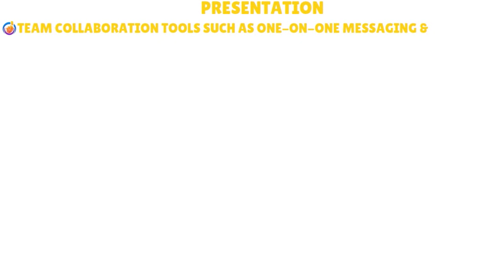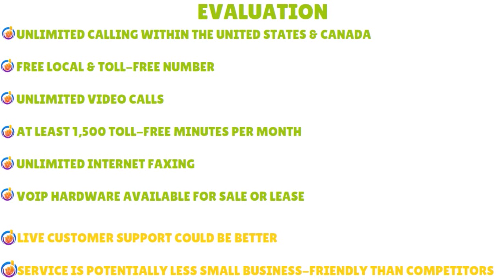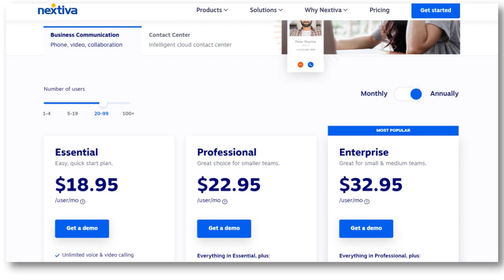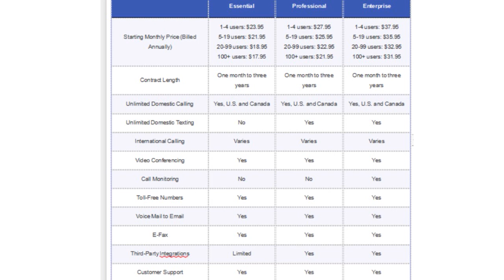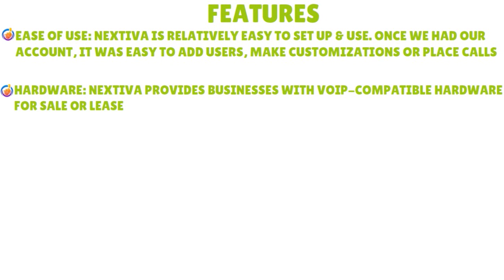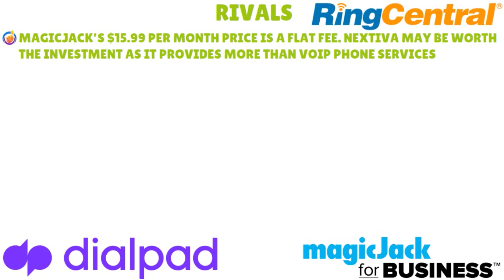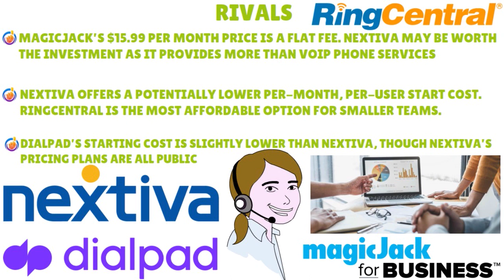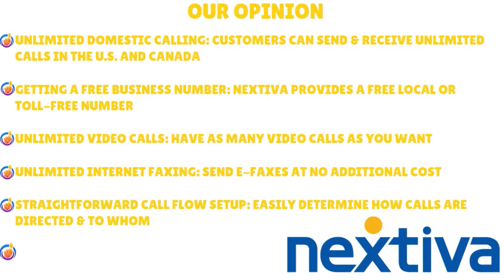This 2025 Nextiva Review Will SURPRISE You | NOT EVERYTHING The Company Claims Is True! Find Out.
In This Video, I Reveal That This 2025 Nextiva Review Will SURPRISE You | NOT EVERYTHING The Company Claims Is True! Find Out. Nextiva: The Connected Conversation Platform for Businesses?